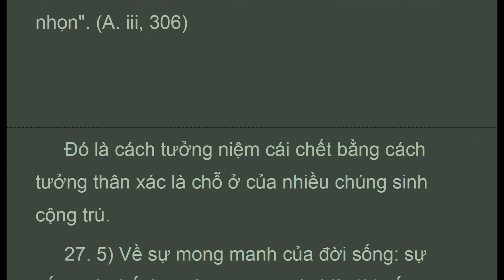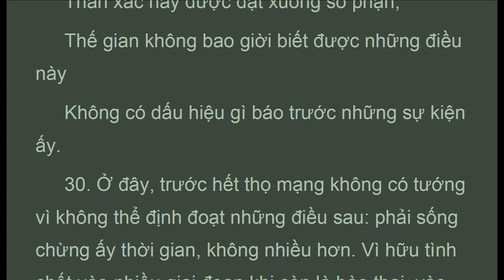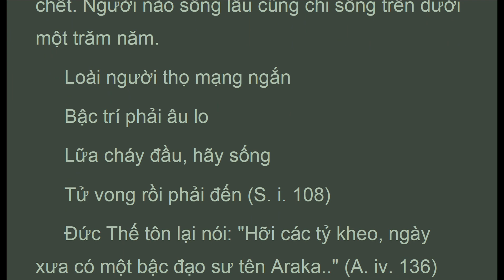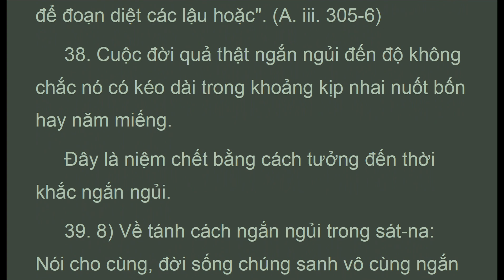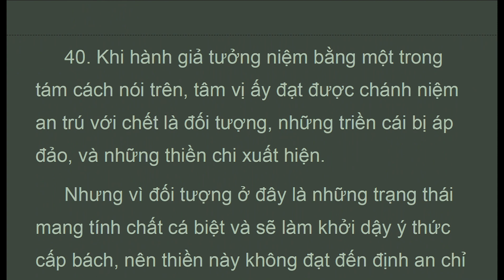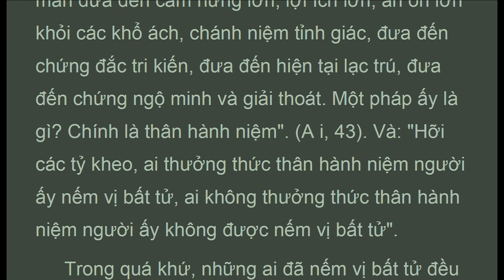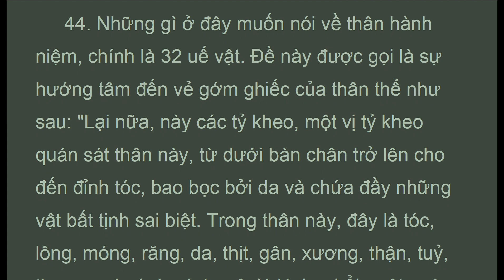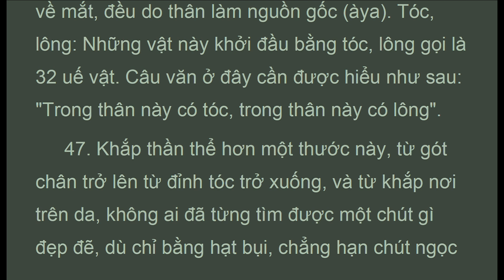TTD_008B_Quán Khác Bằng Tùy Niệm, Thích nữ Trí Hải 2/11, Thanh Tịnh Ðạo, (Oct 2020)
c8_24_47. . . .  "32. Thời gian không có tướng vì không thể định đoạt rằng ta phải chết vào lúc này, không vào lúc nào khác. Vì các hữu tình có thể chết bất cứ vào thời khoảng nào, sáng hay trưa v.v...
 33. Nơi chốn thân xác sẽ được đặt xuống cũng không có tướng, bởi vì không thể định rằng, khi người ta chết, chúng phải để thây của chúng nằm xuống tại chỗ này, không chỗ nào khác. Vì người sinh trong làng có thể chết để thây ở ngoài làng, người sinh ngoài làng, có thể chết để thây trong làng. Cũng thế, có kẻ sinh ra trên nước mà chết để thây trên đất, có kẻ sinh ra trên đất, chết để thân trên nước. Tương tự nhiều cách.
 34. Số phận cũng không tướng vì không thể định rằng một kẻ chết chỗ kia phải tái sinh tại chỗ này. Vì có người chết từ thiên giới mà tái sinh ở cõi người, có người chết ở nhân gian mà tái sinh ở cõi trời v.v... Và với cách ấy thế giới xoay vần, chúng sinh xoay chuyển trong năm sanh thú (cõi) như con bò được gắn vào một cái máy.
 Đây là tưởng đến cái chết vô tướng
 35. 7. Giới hạn của đời người: cõi người ngày nay có giới hạn ngắn ngủi. Một người sống lâu cũng chỉ sống trên dưới một trăm tuổi. Do đó đức Thế tôn nói: "Này các tỷ kheo, đời người ngắn ngủi. Có đời sống mới phải đi đến, có các nghiệp thiện phải làm, có đời phạm hạnh phải được sống. Đối với cái gì đã sinh ra, không có chuyện không chết. Người nào sống lâu cũng chỉ sống trên dưới một trăm năm.
 Loài người thọ mạng ngắn
 Bậc trí phải âu lo
 Lữa cháy đầu, hãy sống
 Tử vong rồi phải đến (S. i. 108)
 Đức Thế tôn lại nói: "Hỡi các tỷ kheo, ngày xưa có một bậc đạo sư tên Araka.." (A. iv. 136) toàn thể kinh này cần được dẫn với bảy ví dụ.
 36. Và Phật còn dạy thêm: "Này có Tỳ kheo, khi một Tỳ kheo tu tập niệm chết như sau: Mong rằng ta sống ngày và đêm tác ý đến lời dạy của Thế tôn như vậy ta đã làm nhiều". Một vị khác: "Mong rằng ta sống trọn ngày tác ý đến lời dạy của Thế tôn. Như vậy ta đã làm nhiều". Một vị khác nữa: "Mong rằng trong thời gian một bữa ăn, ta sống tác ý đến lời dạy của Thế tôn. Như vậy ta đã làm nhiều". Và một vị nữa tu tập niệm chết như sau: "Mong rằng ta sống trong khoảng thời gian nhai và nuốt bốn năm miếng, tác ý đến lời dạy của Thế tôn. Như vậy ta đã làm nhiều". Đây là những tỷ kheo trú phóng dật, giải đãi tu tập niệm chết để phá trừ lậu hoặc..."

Phần thứ hai: Ðịnh
Chương VIII : Ðịnh: Những Ðề Mục Quán Khác Bằng Tùy Niệm Chương

1. Thanh Tinh Dao (Oct 2019) Chữ Đọc
2. The Path of Purification (Oct 2019) Audio Text
3. Kinh Vien Giac (Oct 2019) Chữ Đọc
4.Sutra of Complete Enlightenment (Oct 2019) Audio Text
5. Kinh Lang Nghiem (Oct 2019)
6. Kinh Duy Ma Cat (Oct 2019) Chữ Đọc
7. Shurangama Sutra (Oct 2019) Audio Text
8. Vimalakirti Nirdesa Sutra (Oct 2019) Audio Text
. and more

1. Samyutta Nikaya 1 --- 5 (Apr 2020)
2. Kinh Tuong Ung 1 --- 5 (Apr 2020)
3. Đại Bát Niết Bàn (May 2020)
4. Nirvana Sutra  (May 2020)
5. Trường Bộ Kinh (July 2020)
6. Digha Nikaya (July 2020)
... and more